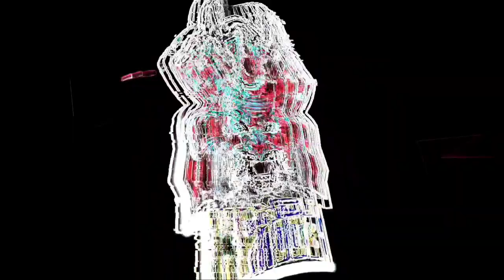Next Weapon Royale Free Fire Tamil | New Weapon Royale | Kp No 1 Noob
next upcoming weapon royale free fire,
free fire new weapon royale 2021,
new weapon royale in free fire,
weapongun

For Searching :)

Next Weapon Royale Free Fire | upcoming next Weapon Royale free fire | new Weapon Royale free fire

New Weapon Royale Free Fire | Upcoming Weapon Royale free fire | new Weapon Royale free fire

next weapon royale confirmed,
next weapon royale after M79